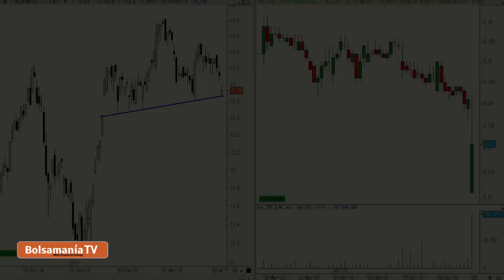Vídeo análisis técnico de Telefónica